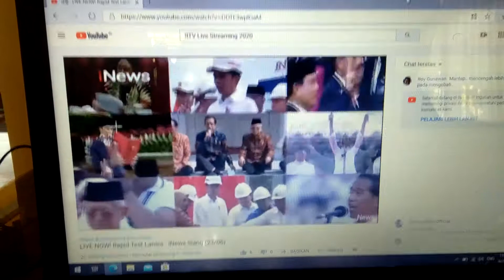OBB iNews Siang (2020-2021)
OBB iNews Siang (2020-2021). Saksikan iNews Siang akan tayang setiap hari pukul 11.00 WIB Hanya di iNews Dipakai 1 Januari - 31 Desember 2020